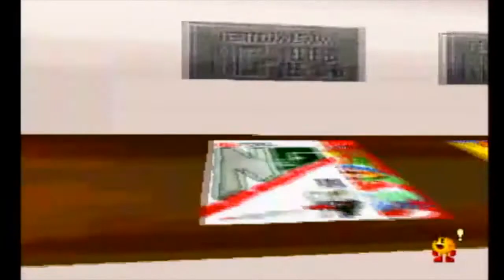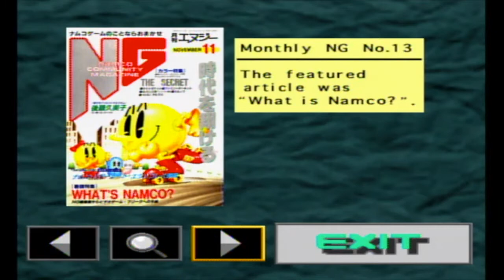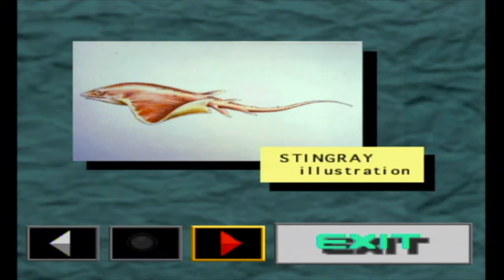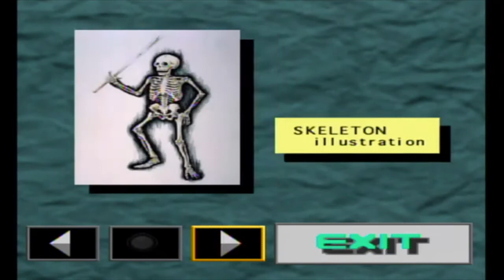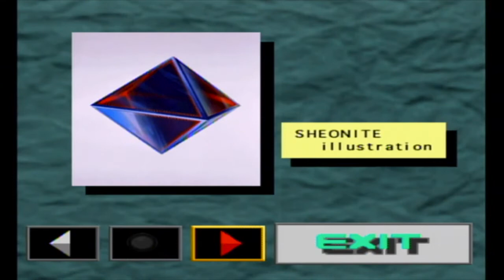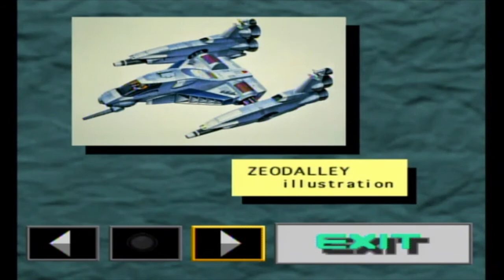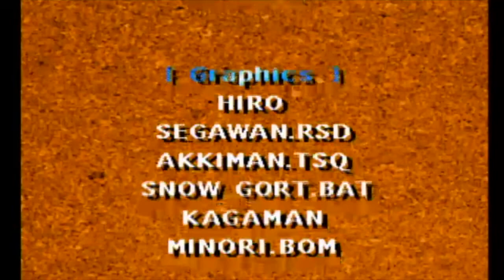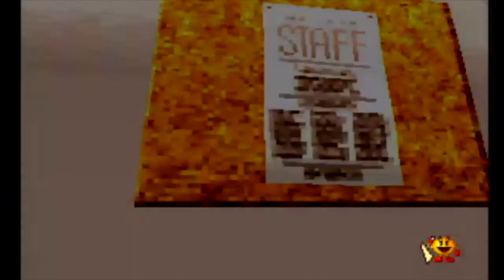Namco Museum Vol. 2 Part 7 (Lounge and Credits)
Lounge and Credits